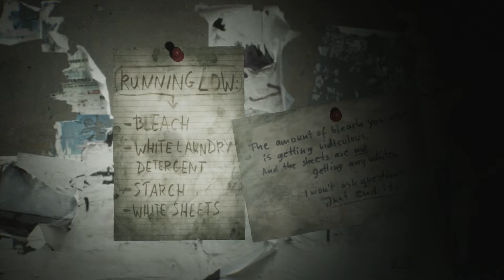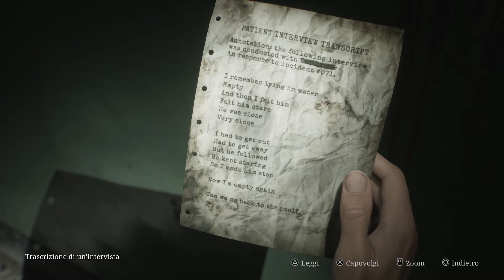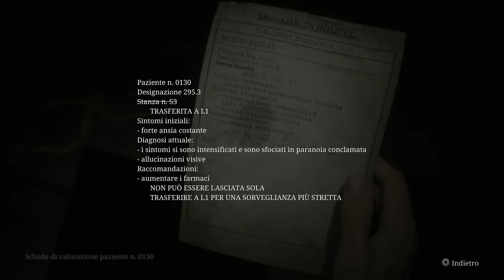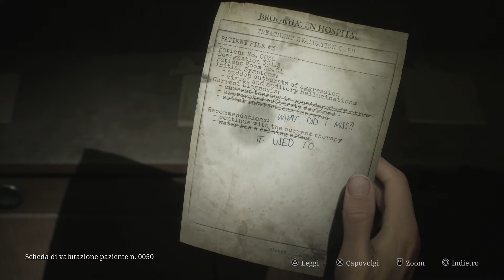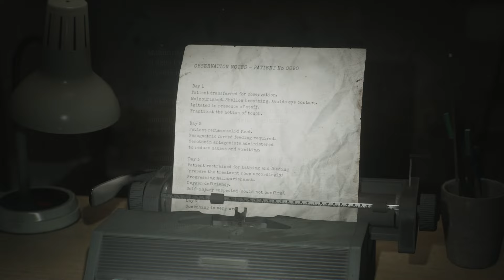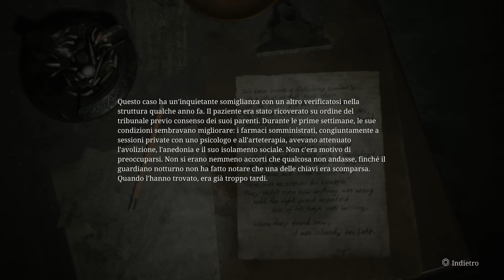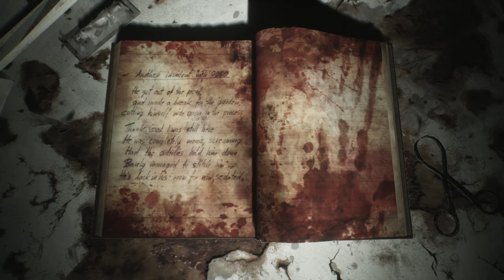SILENT HILL 2 - Let's Play ITA (PARTE 7) QUESTO OSPEDALE METTE I BRIVIDI!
Esplorando l'ospedale, Maria ha bisogno di una pausa e si sdraia in un letto per riposare mentre noi continuiamo ad esplorare i meandri dei vari reparti cercando ancora Laura..